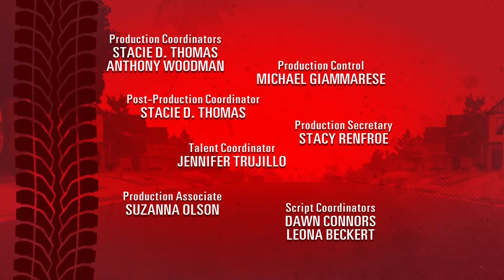Kick Buttowski - Musim 2 | Episod 6